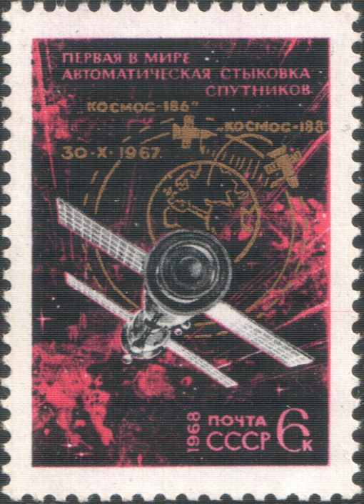Kosmos 188 | Wikipedia audio article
00:00:19 Mission
00:01:52 External links

- Socrates

SUMMARY
Kosmos 186 (Russian: Космос-186 meaning Cosmos 186) and Kosmos 188 (respectively, Cosmos 188) were two unmanned Soviet Union spacecraft that incorporated a Soyuz programme descent module for landing scientific instruments and test objects.